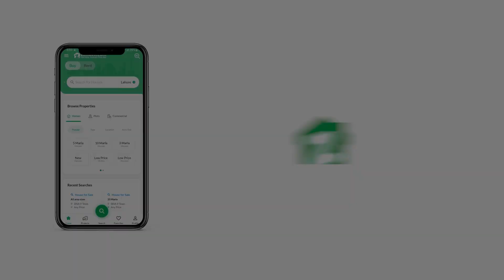187 SQYD SHOP FOR RENT IN PHASE 6 DHA KARACHI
Ground Plus Basement Available For Rent In Dha Phase 6 Karachi Near To Karachi Haleem
1680 Square Feet Ground
1680 Square Feet Basement